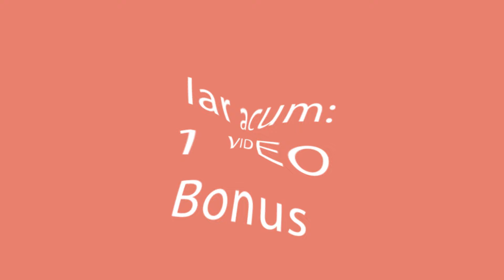Doar 5 ingrediente si tortul e gata! Il vei face in fiecare zi | savurostv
pentru cremă:

praf de cremă pentru prăjituri cu gust de vanilie - 100 g
frișcă - 400 ml

zahăr pudră - 30 g

Dimensiunea formei 22 X 28 cm
La frigider 2 h